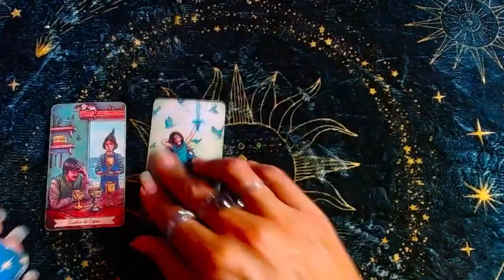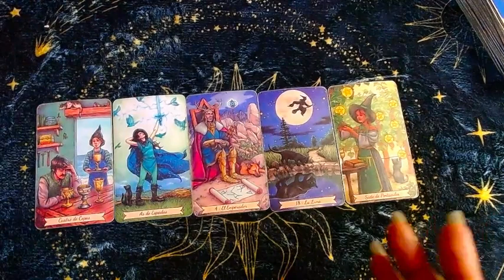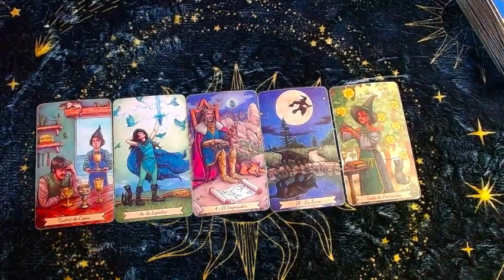♒ ACUARIO AMOR ❤️❤️❤️Busca relaciones reciprocas❤️❤️❤️ - 16 al 31 de enero del 2023